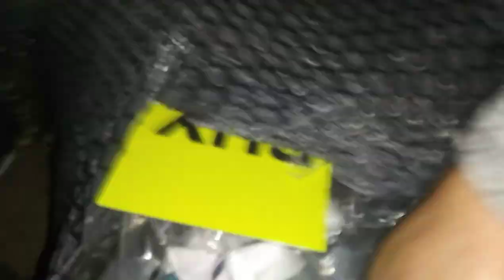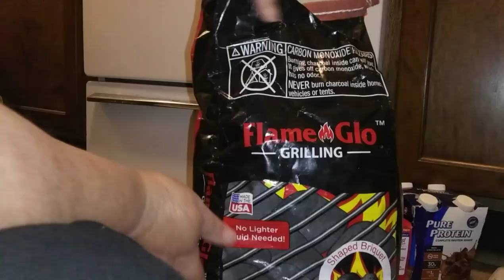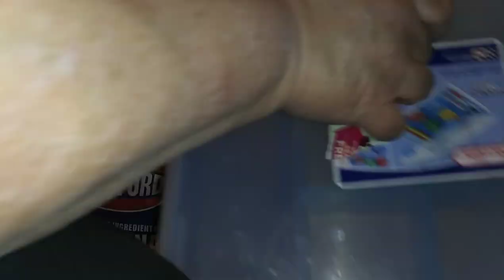Dumpster Dive Gone Up In Smokes! These Penny Items Destroyed lol